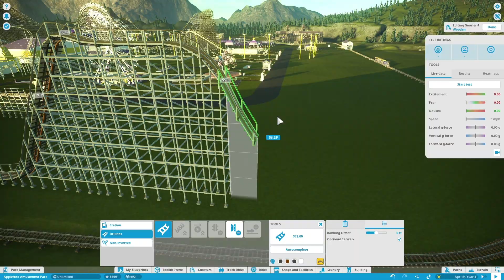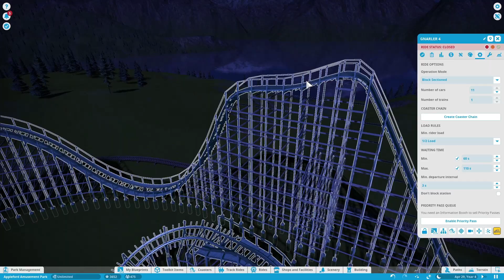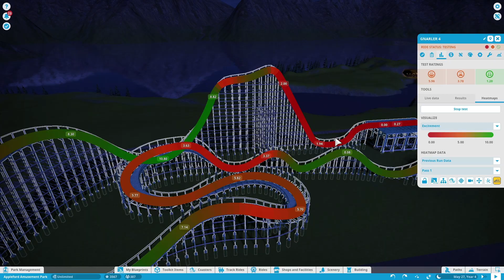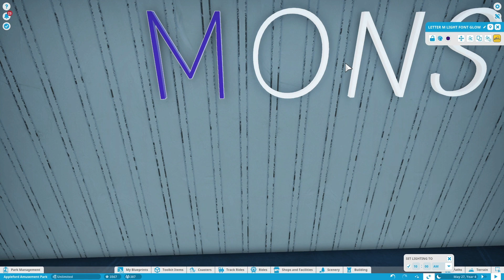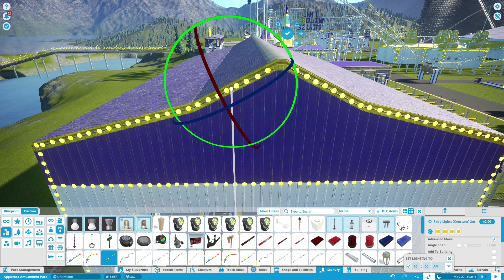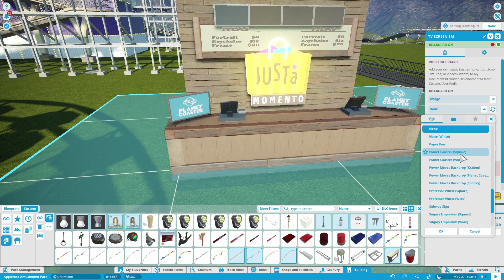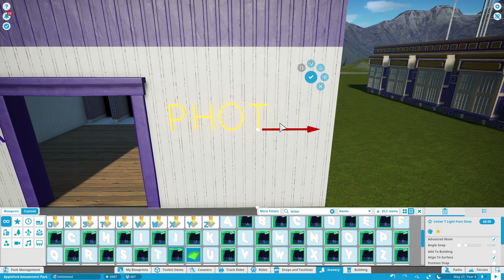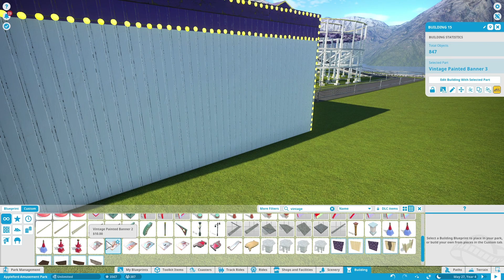The Little Monster In Appleford Amusement Park (Planet Coaster)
In this episode of Planet Coaster, I add a new ride the kid's portion of the park. While it is a modern coaster, The Little Monster harkens back to the origins of the park and its giant wooden ride.